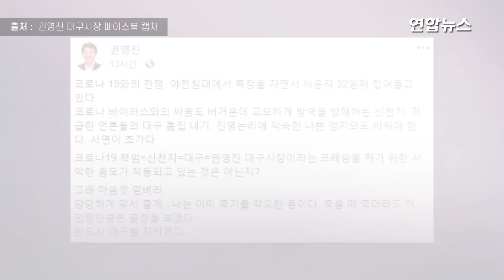'신천지=대구=권영진 시장' 연루의혹 제기에 "마음껏 덤벼라" / 연합뉴스 (Yonhapnews)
(서울=연합뉴스) 권영진 대구시장이 11일 "사면이 초가다. 마음껏 덤벼라"며 페이스북에 격한 심정을 드러냈습니다.
권 시장은 "코로나19 책임=신천지=대구=권영진 시장이라는 프레임을 짜기 위한 사악한 음모가 작동되고 있는 것은 아닌지?"라며 최근 쏟아진 비판의 배경에 의구심을 나타냈는데요.
시장으로서 평소 드러내지 않은 감정이 폭발한 듯 "그래 마음껏 덤벼라. 당당하게 맞서 줄게…나는 이미 죽기를 각오한 몸이다"라는 '전투적인' 표현까지 마다하지 않았습니다. 영상으로 보시죠.